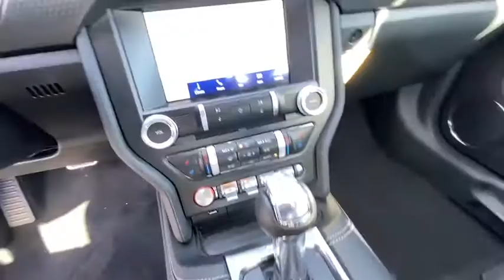2020 FORD MUSTANG Redding, Eureka, Red Bluff, Northern California, Sacramento, CA 20F748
OXFORD WHITE New 2020 FORD MUSTANG available in Redding, California at Crown Motors Redding. Servicing the Eureka, Red Bluff, Northern California, Sacramento, CA area.
2020 FORD MUSTANG  - Stock#: 20F748 - VIN#: 1FA6P8TD5L5182066